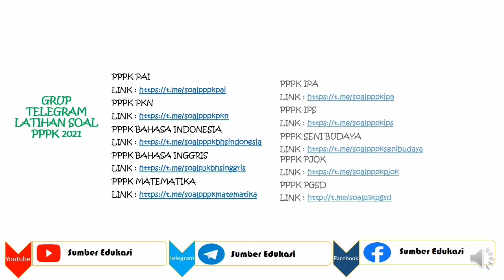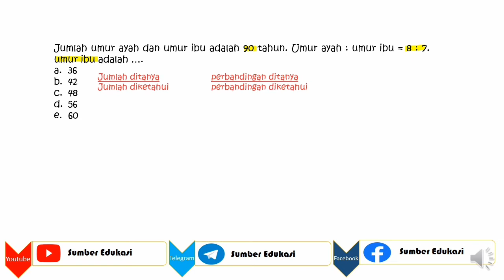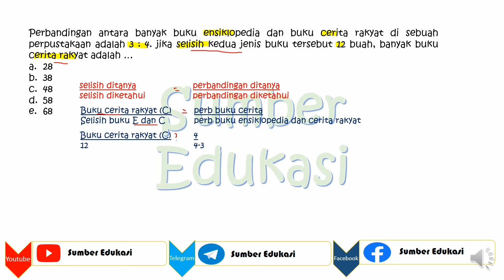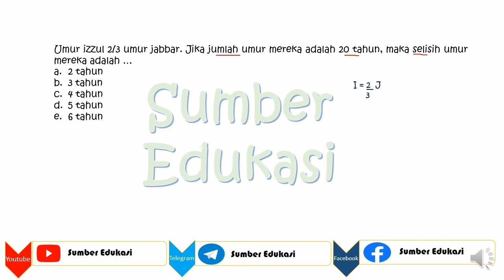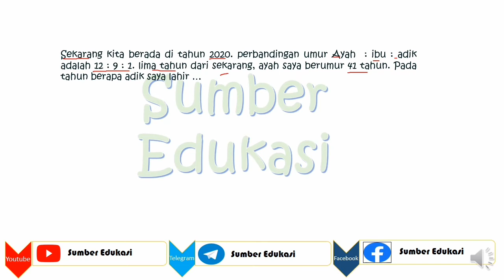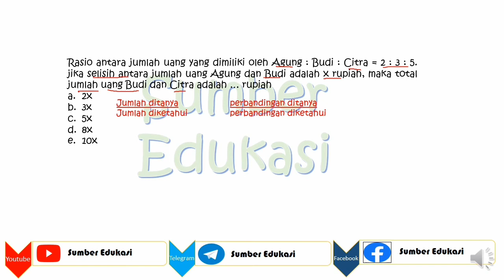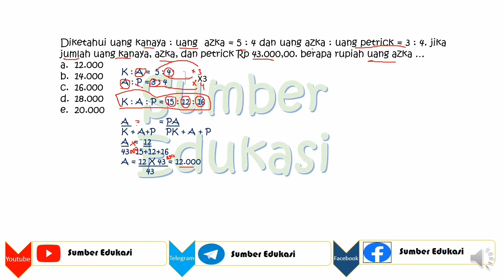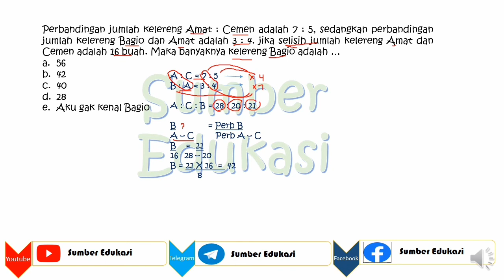Tes Bakat Skolastik "Perbandingan"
Assalamualaikum ...
Bismillahirohmanirohiim ….
Allohumma solli 'ala muhammad wa'ala 'ali sayyidina muhammad
Kembali di Channel Sumber Edukasi
Perbandingan
Yang Ingin Soal Latihan CPNS & PPPK 2021
Silahkan bergabung di link Telegram sesuai jurusan masing-masing..